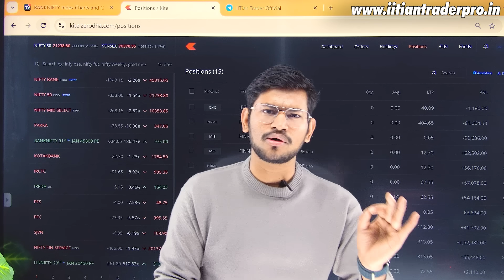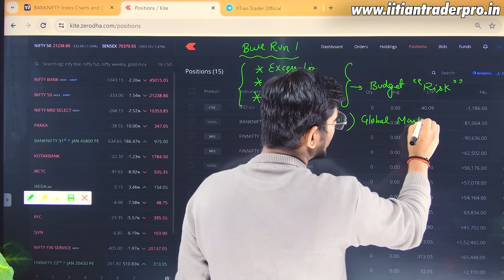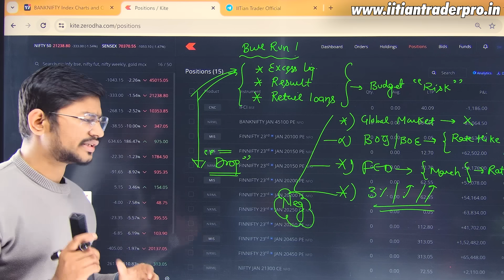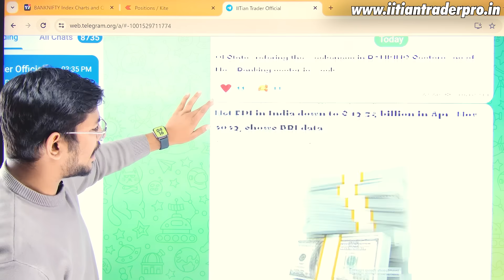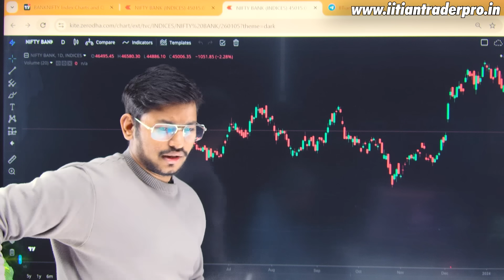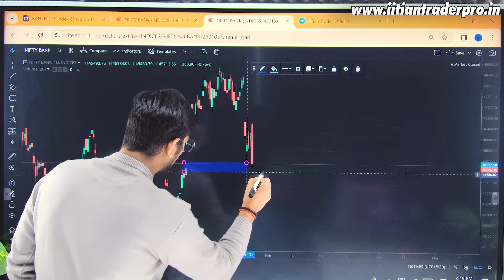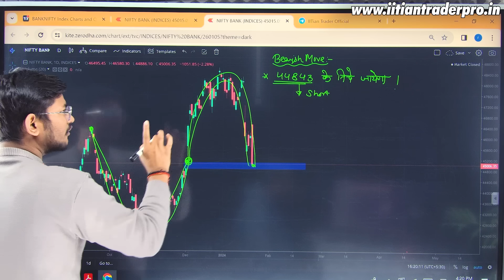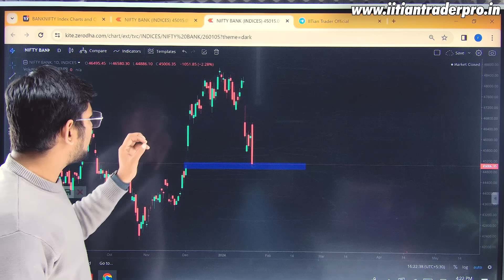Stock Market में Bloodbath क्यूँ ? 🔴 - Market will Hold or Break ? - Market Analysis | 24 JAN 2024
IITian Trader Pro:-